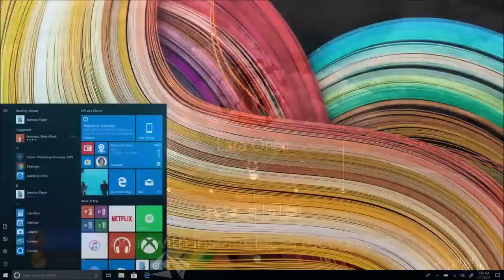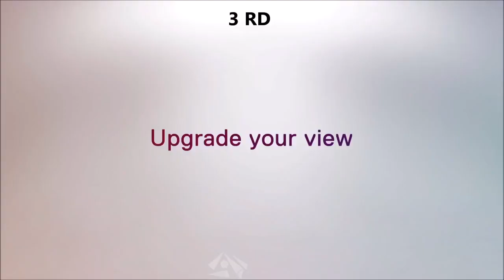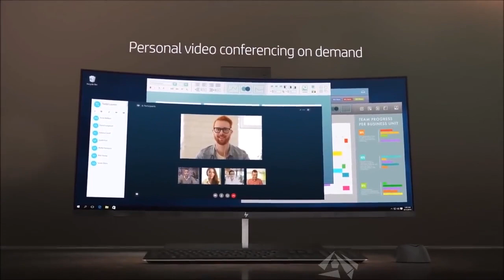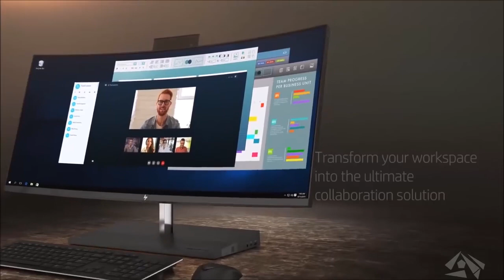Top 5 🔥 pc tout en un ordinateur 2020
Comment ? Amazon Prime Découvrir les Meilleures Offres Limitées Black Friday
performances, conception et entretien commode ont énuméré
préparer pour vous la plus haute qualité vidéo

Dans cette vidéo, nous allons vous montrer notre top 5 des ordinateurs tout-en-un en 2019. Cette vidéo est destinée à ceux qui cherchent à acheter le meilleur ordinateur tout-en-un à un prix abordable, puissant et de haute qualité.

► Cliquez sur le lien dans la description ci-dessous pour connaître les spécifications et le prix.

✰Liste✰
5.🔥 Asus Zen Aio ZN242 (0:09)
4. 🔥Lenovo Yoga A940 (1:10)
3. 🔥Dell (2:17)
2.🔥 Apple iMac Pro (2:57)
1.🔥 HP EliteOne 1000 (3:15)

Exclusive For Gaming Setup !!!
🖱️ Souris Logitech G502
⬛Tapis de souris XXL
💺Chaise Gaming

🔥PC GAMER  Aux Alentours de 500€
( Processeur : AMD Ryzen 3 3200G 4 Coeur 3.6Ghz, RAM 8GB DDR4, Disque Dur : 1000GB, Carte Graphique GTX 1050 Ti 4GB GDDR5, carte mère ASUS Prime A320M-K, Boitier Tour Gaming Hunter RGB) 24 mois de garantie

🔥🔥PC GAMER Aux Alentours de 700€
(Processeur : AMD Rayzen 5 2600 6 coeur 3.9 GHz (turbo) RAM : 16 GB DDR4, Disque Dur 1000GB, SSD 240GB, Carte Graphique GTX 1060 6GB GDDR5,Carte Mère MSI A320M PRO, Boitier Tour Gaming Hunter RGB) 24 mois de garantie

🔥🔥🔥PC GAMER Aux Alentours de 1000€
Megaport PC Gamer Goblin AMD Ryzen 5 3600 6X 3,60 GHz • GeForce RTX2060 6Go • 16Go DDR4 • 240 Go SSD • 1To • Windows 10 • WiFi • USB3.0
AVANTAGES :
• 16 GB RAM
• Très bonne carte graphique
• Hybride (Disque Dur + SSD)
• Élégance du Boitier
• Permet de stream
• Permet de faire des montages (photo/vidéo)
• Performance dans les Jeux-Vidéos (FPS)
Garantie 2 ans

🔥🔥🔥🔥PC GAMER Aux Alentours de 1200€
Memory PC Gamer AMD Ryzen 7 2700X 8 x 4,3 GHz, 16 Go DDR4 RAM 3000 MHz, MSI B450 StoreMI, 240 Go SSD + 2000 Go HDD, NVIDIA GeForce RTX 2070 8 Go 4K
AVANTAGES :
• PC monté avec Windows installé
• Supporte tous les jeux de 2019 en FULL
• Capable de réaliser des montages (Photo & Video)
• Livraison Rapide
• Achat sécurisé sur Amazon
+Garantie 2 ans

🔥🔥🔥🔥🔥👍🏻PC GAMER 1339€ : Intel i7-9700K 8 x 3,6 GHz, 16 Go DDR4 RAM, 480 Go SSD + 2000 Go HDD, NVIDIA RTX 2060 6GB 4K

Les ventes Flash (Réductions exclusives des Prix)